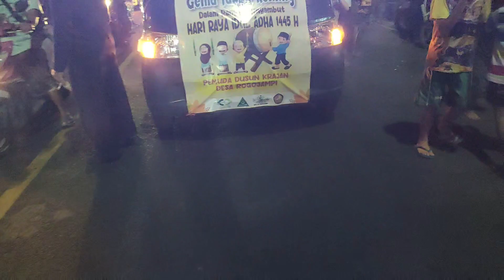GEMA MALAM TAKBIR IDUL ADHA 2024 ROGOJAMPI BWI